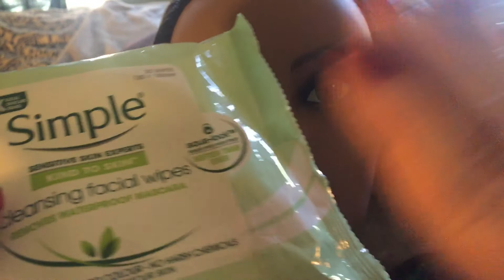ASMR SPA; Derma planing, brow plucking, facial treatments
Karma the supermodel went to the spa for some relaxing treatments. I hope through her you can virtually feel them as well😌✨💜✨🧖🏼‍♀️

( tweezer sounds, spray bottle sounds, cloth sounds, head massage sounds, whispering)

Rest Relax Repeat 💆‍♀️🧖🏼‍♀️😌☺️💜✨😘